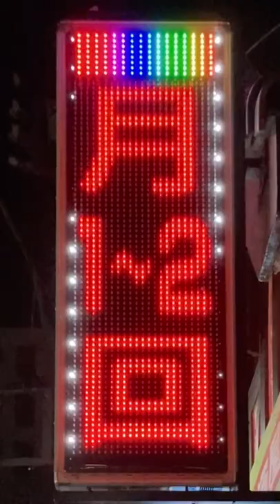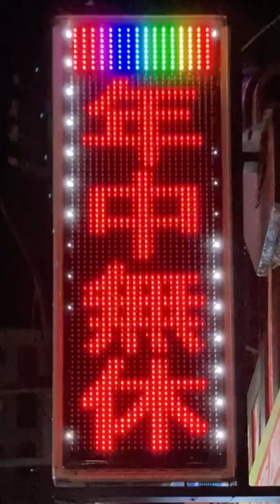広告用の電光掲示板 TBグループ GUNDEN NS-RM3117W かなぐすく(〒230-0051 神奈川県横浜市鶴見区鶴見中央４丁目２４−２)